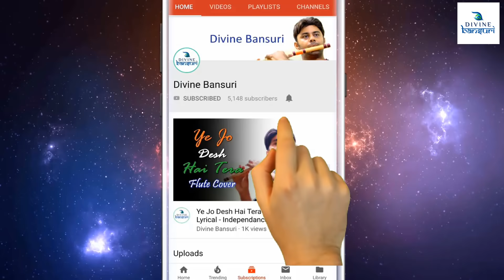How to Correctly Hold Bansuri Flute | बांसुरी को सही ढंग से कैसे पकड़ें | C Scale | Divine Bansuri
Best Purchase Links to Buy Bansuri

A Natural Base - Punam Flutes - Right Handed

B Natural Base - Punam Flutes - Right Handed

C Natural Medium - Punam Flutes - Right Handed

D Natural Medium - Punam Flutes - Right Handed

E Natural Base - Punam Flutes - Right Handed

F Natural Base - Punam Flutes - Right Handed

G Natural Base - Punam Flutes - Right Handed

MY GEAR ::

Canon 90D with 18-135mm USM Lens

Collar Mic

JBL Charge Bluetooth Speaker

Apple New iPad 8th Gen

Apple iPad Case

Apple iPad Screengaurd

Smart Phone I Use Currently

Smart Watch I Use

Wireless In-Ear Bluetooth Earphone